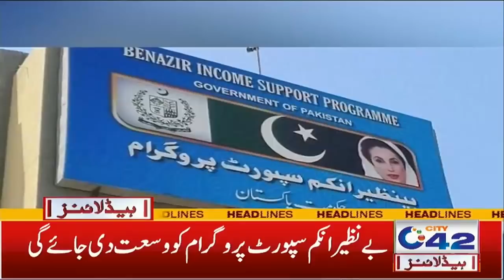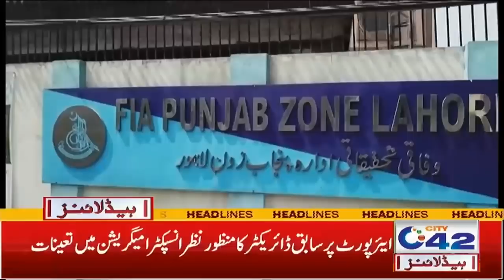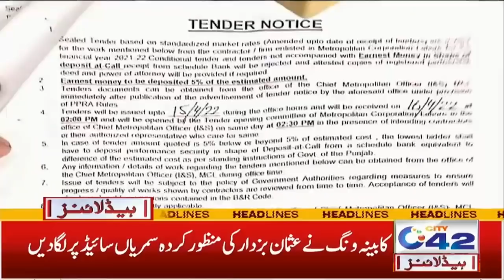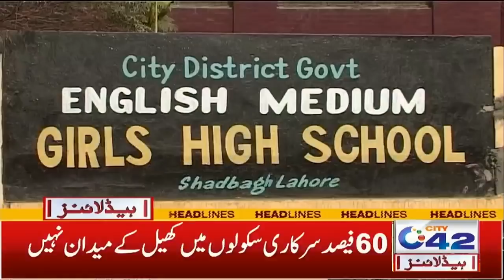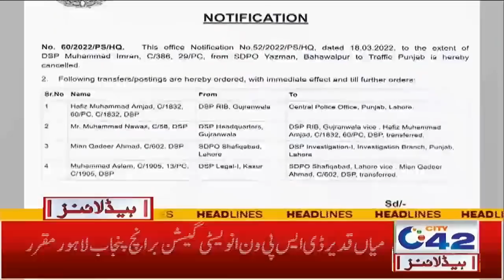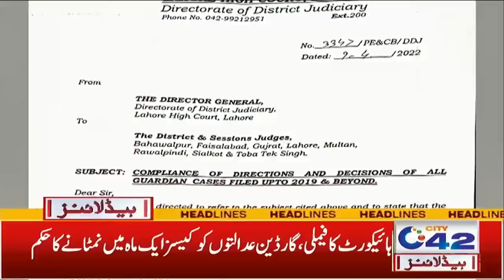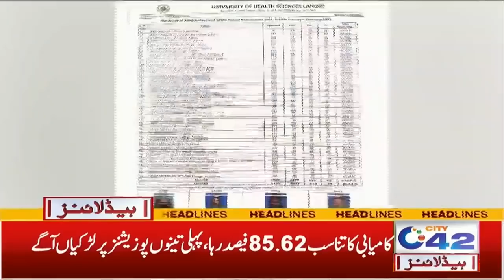Big News For Students l 6am News Headlines | 12 April 2022 | City 42